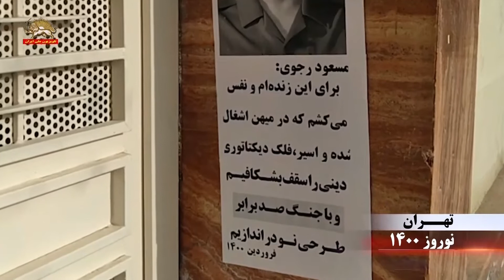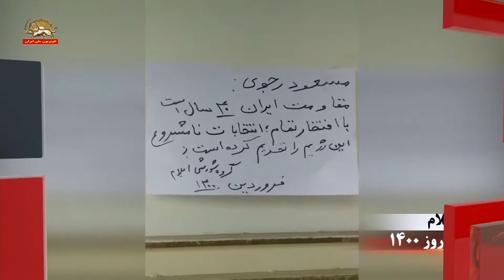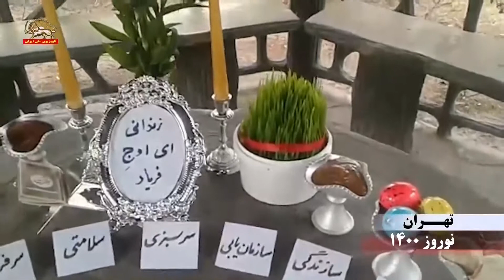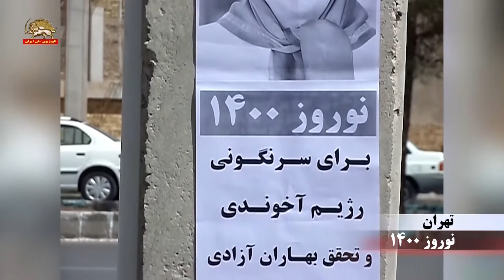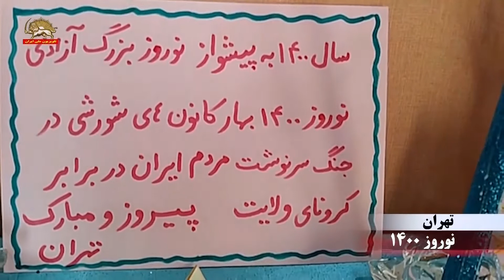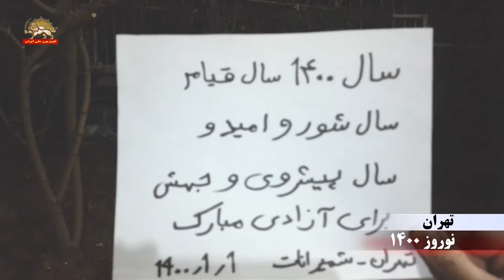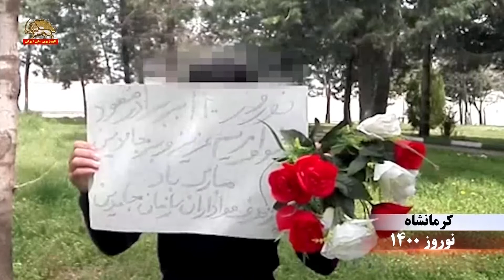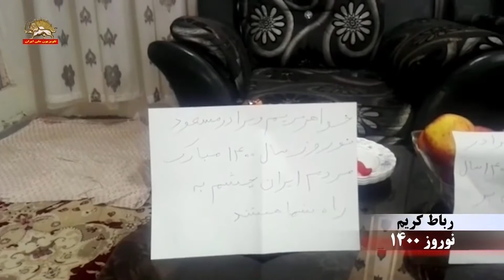کانونهای شورشی: هفت سین سال۱۴۰۰، سرنگونی ۱۰۰درصد